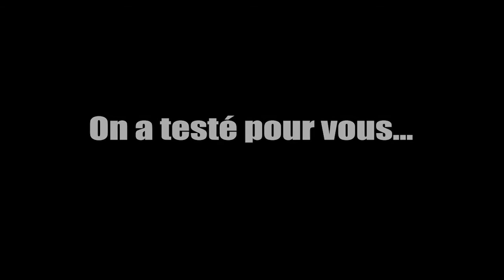On a testé pour vous: la chute libre en simulateur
On a testé pour vous la chute libre en simulateur à l'Aerokart d'Argenteuil.